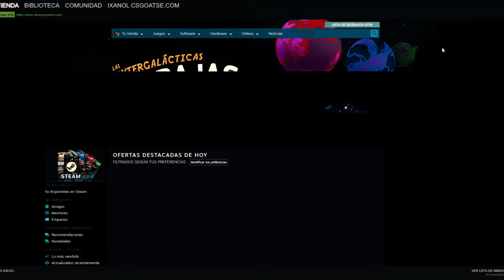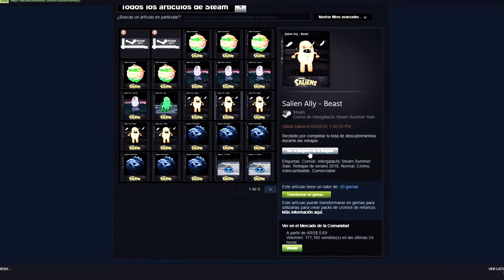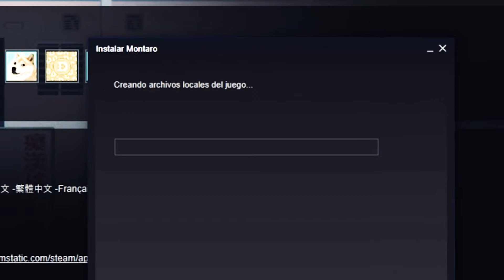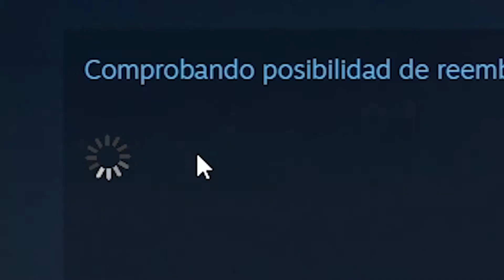REBAJAS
El miércoles me sacaron una muela.